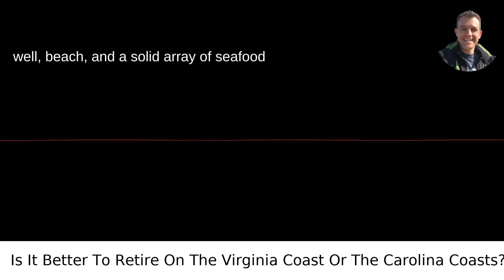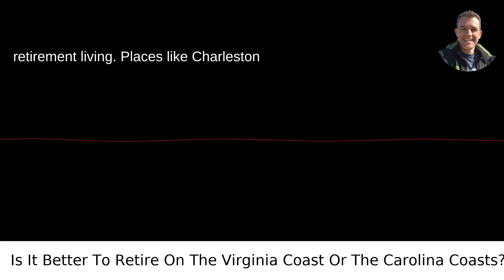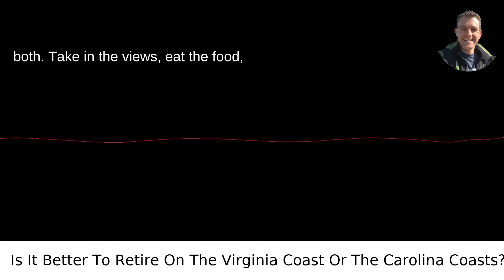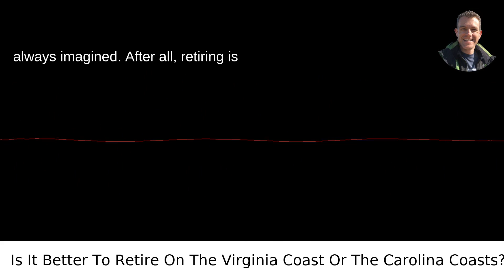Is It Better To Retire On The Virginia Coast Or The Carolina Coasts?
I answered this question on Quora My video answer to the question: Is It Better To Retire On The Virginia Coast Or The Carolina Coasts?